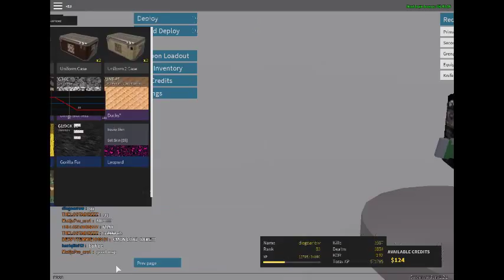Phantom Forces trick shooting part (1)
lets hit 25 subs and on drive tm i wil give away a lamborghini